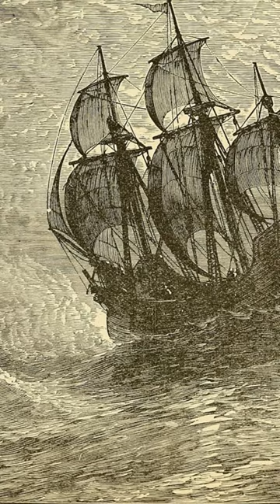Mystery Behind the Mayflower Voyage!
The Mayflower was a three-masted sailing ship that left Plymouth, England in September 1620, carrying 102 passengers and a crew of about 30. The Pilgrims, as they were known, were a religious group seeking to escape religious persecution in England. They had obtained a patent to settle in the northern part of Virginia, but strong winds blew them off course and they eventually landed at Cape Cod in what is now Massachusetts.

The Pilgrims' first harvest was successful, and in 1621 they celebrated the first Thanksgiving with their Native American neighbors.

The Mayflower voyage and the establishment of the Plymouth colony are seen as important events in American history, as they marked the beginning of European settlement in what would eventually become the United States. The Pilgrims' principles of self-government, religious freedom, and hard work became a part of the American identity and continue to influence American culture to this day.